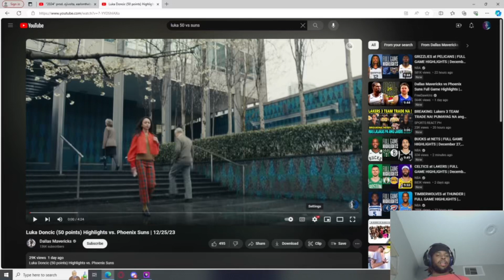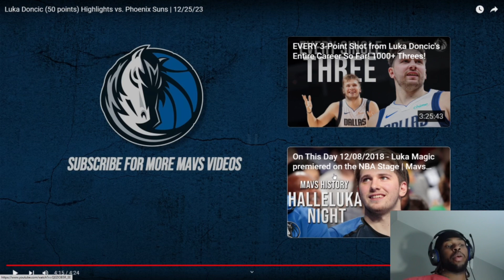Luka SCORES 50 POINTS ON DEVIN BOOKERS HEAD *THIS WAS INSANE*